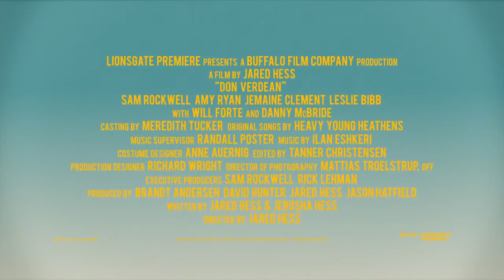Don Verdean - Official Trailer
Hired by an ambitious small-town pastor to find sacred relics in the Holy Land, a self-proclaimed Biblical archaeologist comes up short and his attempt to cover up his failure fuels a comic conspiracy from the filmmaking team behind Napoleon Dynamite and Nacho Libre. DON VERDEAN stars Sam Rockwell, Amy Ryan, Jemaine Clement, Leslie Bibb, with Will Forte, and Danny McBride.

Director: Jared Hess
Writers: Jared Hess, Jerusha Hess
Stars: Sam Rockwell, Amy Ryan, Jemaine Clement